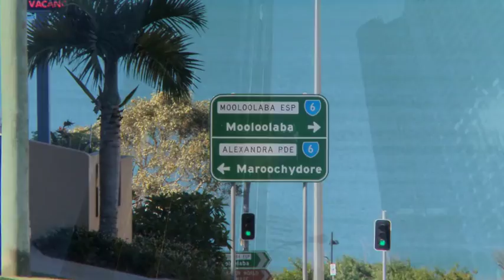Palmwoods Land Estate